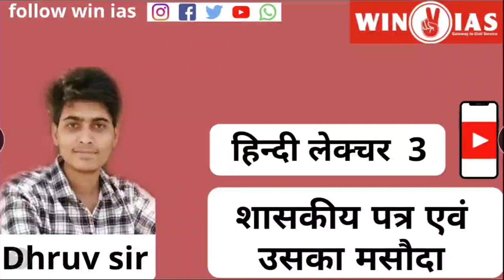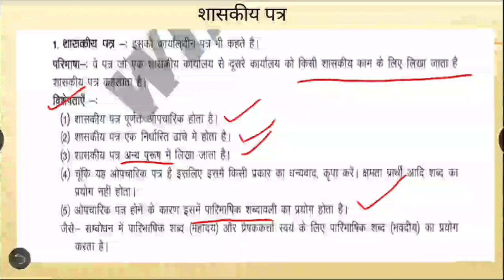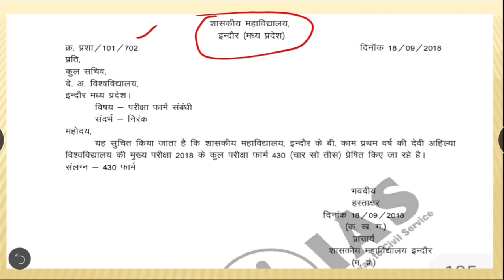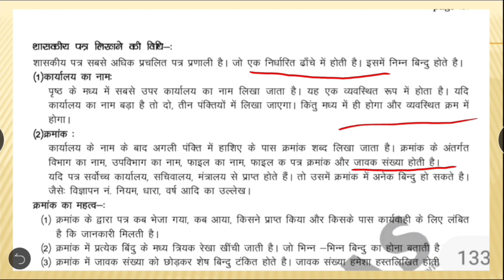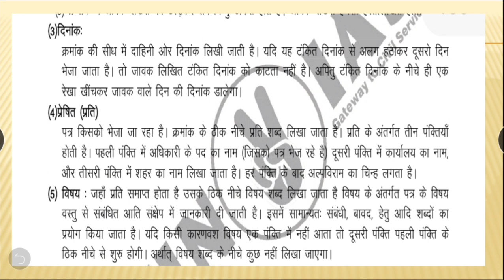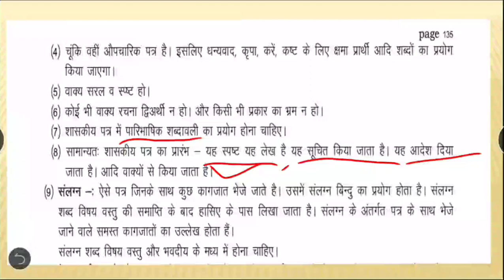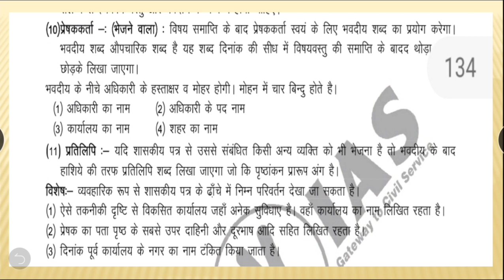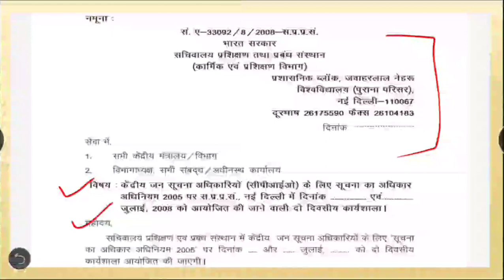शासकीय पत्र एवं उसका मसौदा , लिखने का सही तरीका | कैसे लिखा जाता है शासकीय पत्र ? | official letter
Hello everyone
 आज का लेक्चर MPPSC के पेपर 5 हिंदी विषय के महत्वपूर्ण टॉपिक शासकीय पत्र एवं उसका मसौदा लेखन पर आधारित है इस लेक्चर में शासकीय पत्र एवं उसका मसौदा लेखन , इनके प्रकार , इनकी विशेषता , आदि पर चर्चा करेंगे अतः इस लेक्चर को कृपया ध्यान से समझे और अपनी पत्र लेखन शैली में सुधार करें | इस तरह इस वीडियो लेक्चर सीरीज के माध्यम से आगे सभी महत्वपूर्ण पत्र लेखन जैसे अर्ध शासकीय पत्र ,परिपत्र, अधिसूचना आदि सभी पत्र लेखन के प्रारूप को समझाने का प्रयास किया जाएगा |

hindi paper 5 syllabus for MPPSC 2020 mains

शासकीय पत्र एवं उसका मसौदा,लिखने का सही तरीका,कैसे लिखा जाता है शासकीय पत्र ?,शासकीय पत्र की विशेषताएं,शासकीय पत्र का प्रारूप कैसे लिखा जाता है,win ias indore,win ias,mppsc best coaching in indore,मसौदा किसे कहते हैं,मसौदा लिखने का सही तरीका क्या है,शासकीय एवं अर्ध शासकीय पत्र कैसे लिखा जाता है,पत्र लेखन कैसे करें,शासकीय एवं अर्ध शासकीय पत्र का प्रारूप उदाहरण सहित बताइए,शासकीय अर्ध शासकीय पत्र क्या है,एसआई परीक्षा में हिंदी व्याकरण,mppsc hindi official latter